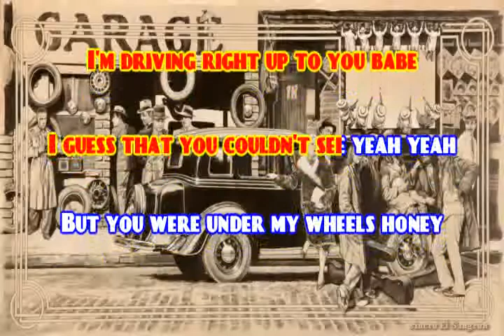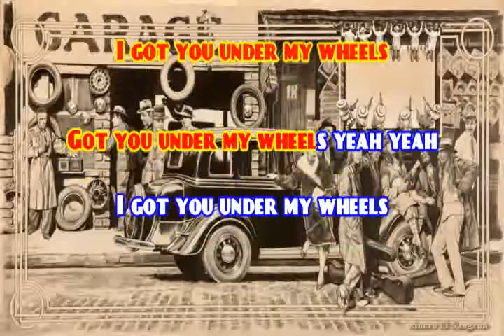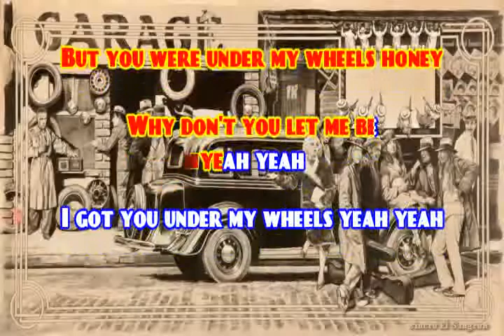KARAOKE ALICE COOPER - UNDER MY WHEELS